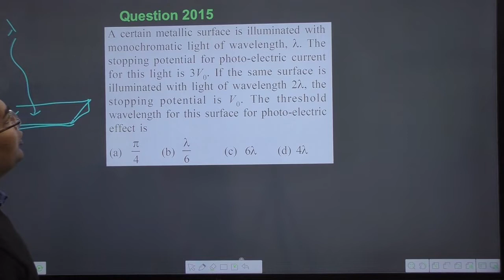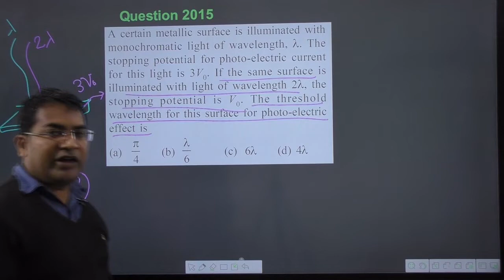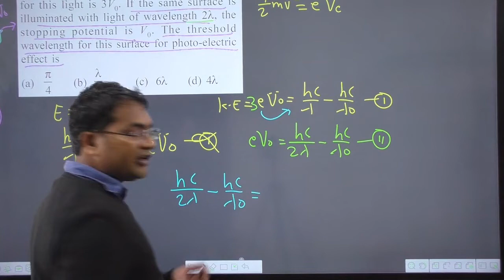A certain metallic surface is illuminated with monochromatic light of wavelength. The stopping